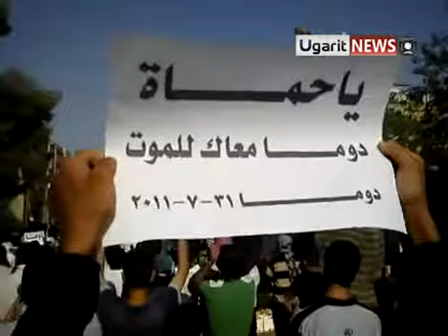31 7 Douma Damascus أوغاريت دوما ريف دمشق مظاهرة لنصرة المدين الجريحة الدير الزور حماه والبوكمال حوران